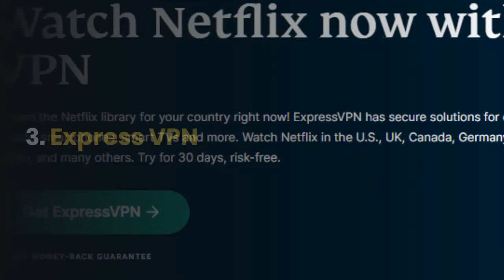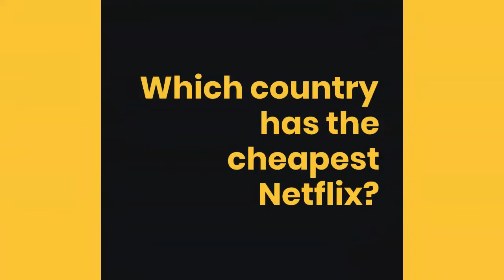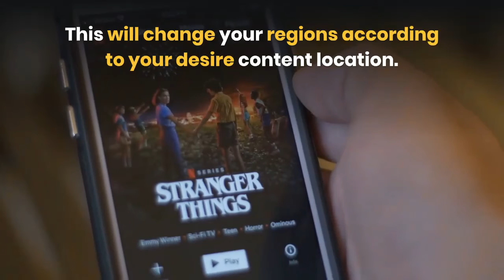How to Change Your Netflix Region? Easy Ways Explained |2022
In this video, we'll guide you on How to Change Your Netflix Region? Easy Ways Explained |2022|

This irritates us all. Don’t worry!

We will solve your problem in Easy Ways on How to Change Your Netflix Region? Easy Ways Explained |2022|

BEST VPNS OFFER FOR THECPUGUIDE VIEWERS

ALL DISCOUNTED OFFERS FROM TOP PREMIUM VPNs

How do I change my Netflix region on My Phone (iOS/Android)?

On phones, the same solution is going to work which work on PC.

First, download a premium VPN.
You have to enable a VPN on your phone.
Now change the region you desire.
And boom your favorite shows are now visible Enjoy.

How do I change the region on my smart TV?

First, go to the Play Store on your TV download the premium VPNs which I mention in this article.

After downloading the VPN Open the VPN software changes the region in VPN software.

After changing the VPN location.

Log into Netflix your region will be changed on TV.